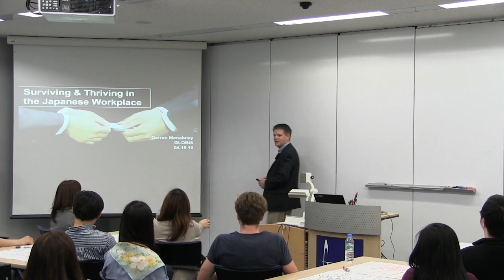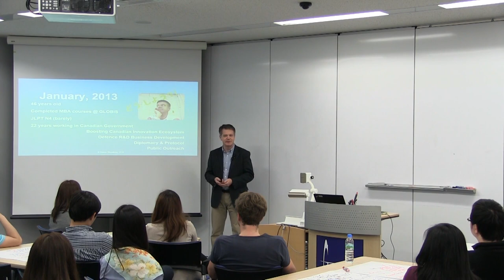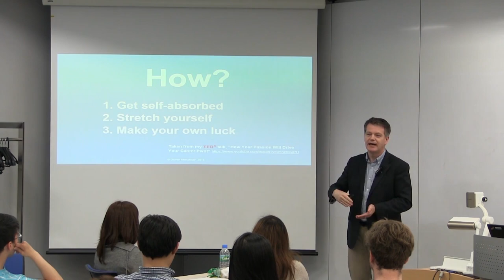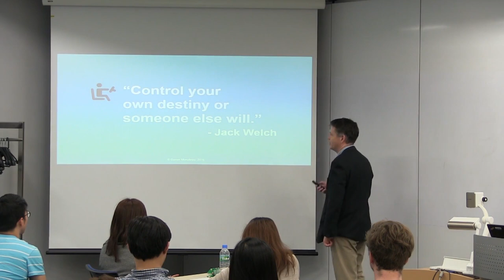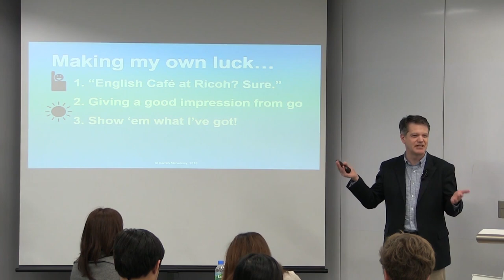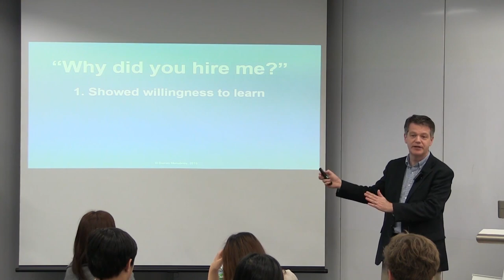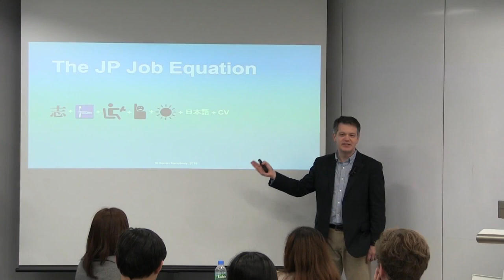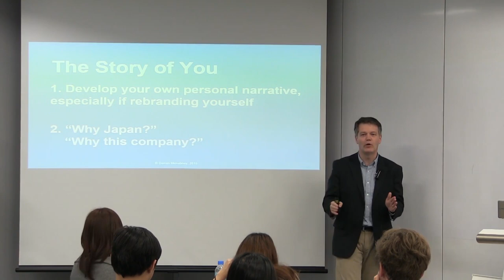Surviving & Thriving in the Japanese Workplace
So you’ve decided you want a job in Japan. You’re willing to travel to Japan, immerse yourself in Japanese culture, and embrace the Japanese working environment. But how do you get started? And once you do, how do you go from surviving Japanese working culture to thriving in it?

GLOBIS University graduate and lecturer Darren Menabney shares his experience navigating the Japanese job market, as well as his formula for success in finding a job in Japan.

Speaker:
» Darren Menabney (Faculty, Globis University; Global Employee Engagement Lead, Ricoh Company Ltd.)

This seminar was held at the Graduate School of Management, GLOBIS University in Tokyo on April 15, 2016. This video is a re-upload of the original recording published on @GLOBIS_Chikenroku on October 3, 2016. Surviving & Thriving in the Japanese Workplace.